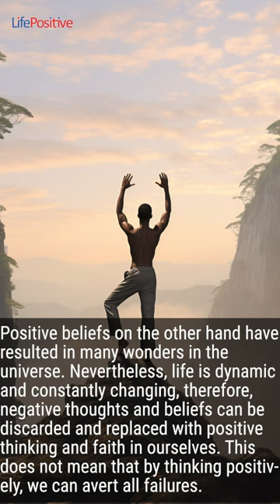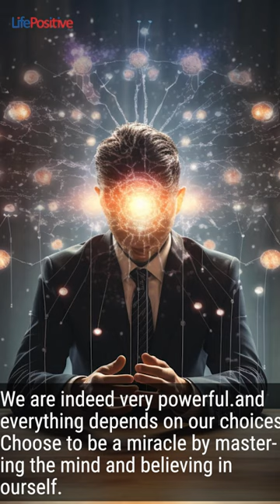Change your beliefs